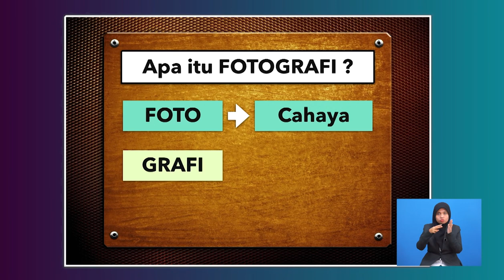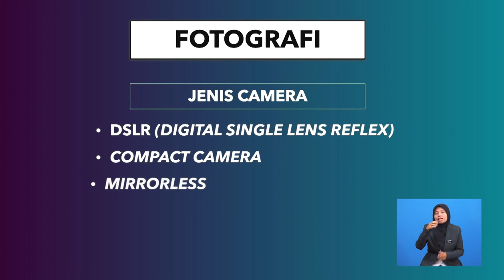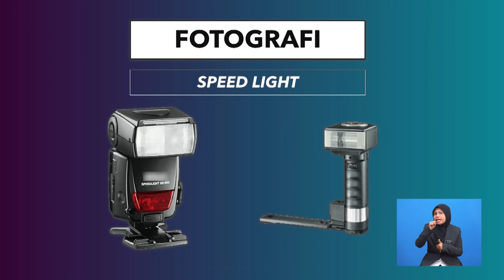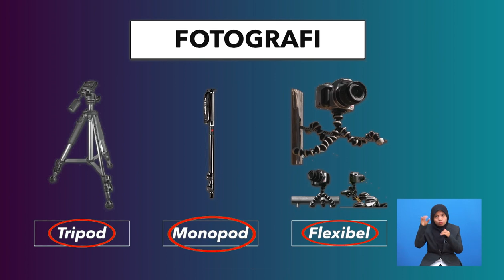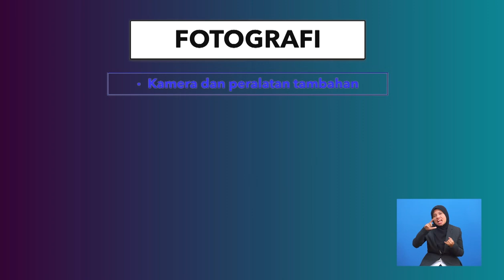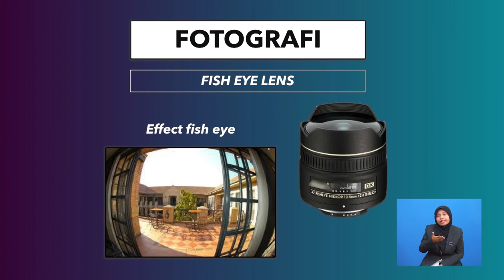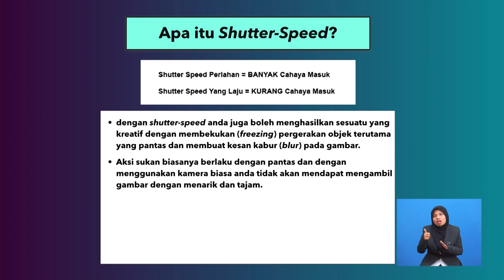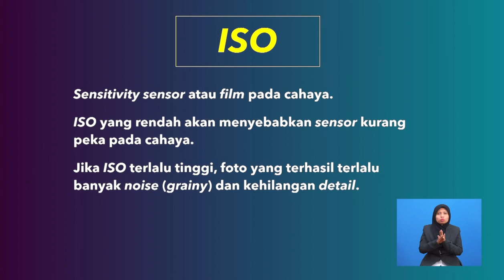Teknologi Reka Bentuk Dan Media Cetak | Introduction to Photography | R775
Rancangan ini memaparkan keperluan menjadi seorang juru gambar profesional dan ciri-ciri kamera yang digunakan oleh jurukamera profesional